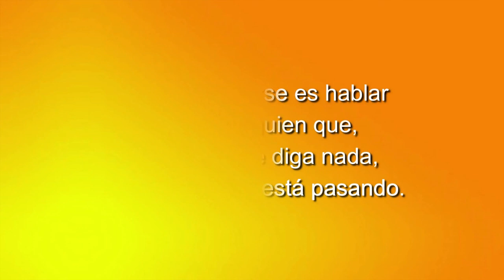75 TU SALUD CUENTA: ENFERMEDADES ASOCIADAS AL LIPEDEMA DR SIMARRO